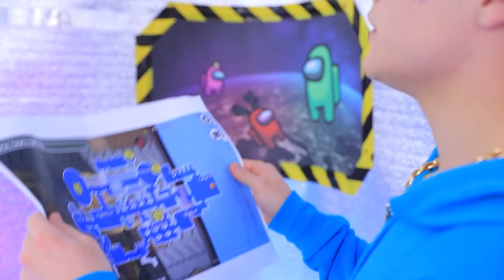अमीर अमंग vs गरीब / सब कुछ अमंग अस की तरह !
कंप्यूटर गेम्स को खेलना हमेशा मज़ेदार लगता है ! क्या आपने इसे असली जीवन में खेला है ? आज हम आपको अमंग अस खेलने की सलाह देंगे ! अमंग अस खेलना बहुत मज़ेदार और स्वादिष्ट है !

सामान :
• केक
• एग वाइटस क्रीम
• फ़ूड कलरिंगस
• चेरी
• कैंडूरिन
• स्वीट ब्रेड स्टिक्स
• चॉकलेट
• गमी बेअर्स
• बटर
• नमक
• दूध
• केला
• नाशपत्ती
• क्रीम
• एडिबल स्टार्स
• फौंडेंट
• लॉलीपॉप्स
• कप केकस